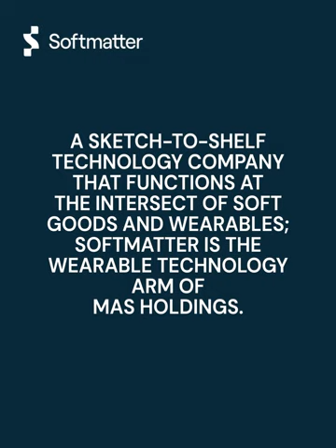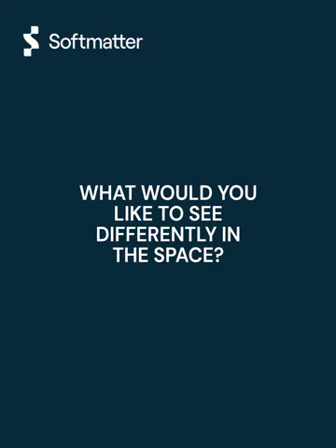Transforming the future of wearable technology through textile integration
MAS Holdings' Tharushi Ranatunga, Business Development Lead, and Praneeth Weerasekara, Program Manager, discuss the value proposition for Softmatter, the apparel group's wearable technology company that operates at the intersect of smart (hardware & software) and soft (textiles).

Softmatter's key value proposition revolves around its ability to integrate textile technology to create new functionality and transform device interface design whilst enabling digital products through data capture to create solutions that transform everyday life.